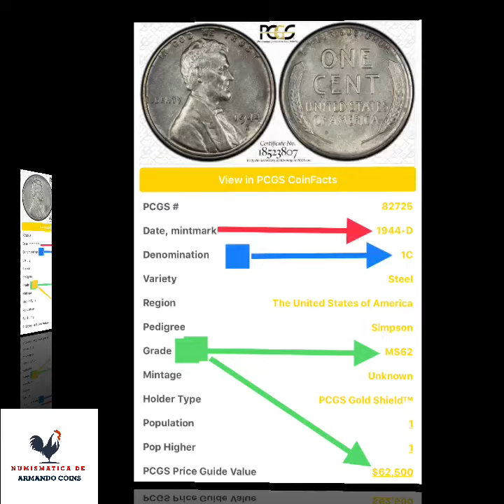Monedas váliosas de cobre 1943 P Bronze 1943 D 1943 S 🚨🔥1944 P Steel 1944 D 1944 S 🚨🚨🚨🚨🦅🦅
1943 P Bronze $ 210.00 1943 D $ 1,500,000 1943 S 1,000,000 🚨🔥🚨1944 P Steel $ 150,000 1944 D $ 62,000 1944 S $ 373,750 valiosas Monedas 💰💰💰💰💰💰💰💰💰💰💰💰💰💰💰💰💰💰💰💰💰💰💰💰💰💰💰💰💰💰💰💰💰💰💰